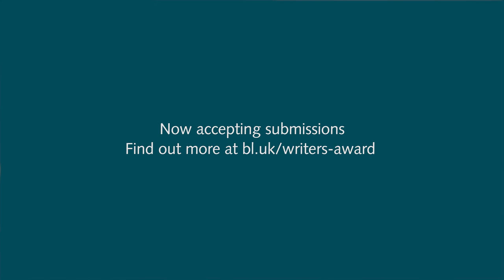Sara Taylor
Novelist Sara Taylor won the Writer’s Award in 2019. Her novel, Children of Sorrow, will present the experiences of the people who were most intimately affected by the United States’ Eugenics movement from its conception in the late nineteenth century through to the present day.